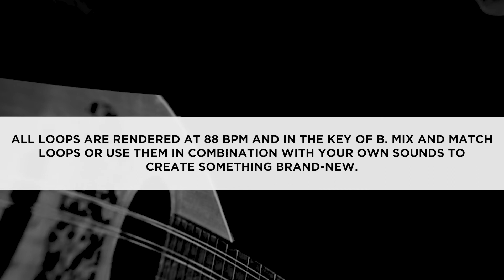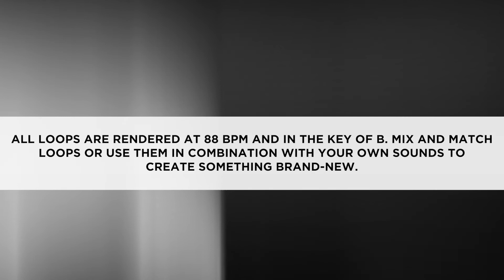MAG Loops - Mandolin Loops Vol 7 - Royalty Free Loops & Samples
Free To Call & Whatsapp For Buy Loops & Sample Packs :: 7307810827

All loops are rendered at 88 BPM and in the key of B Mix and match loops or use them in combination with your own sounds to create something brand-new. MAG Loops brings you only the best sounds available, pulling from a varied collection of sound sources including classic analogue and digital synths, real-world instruments, and high-quality field recordings.

All samples are 100% Royalty Free and can be used in your own music

• 27 Mandolin Loops
• 44.1 kHz/24-Bit Quality
• 100% Royalty-Free